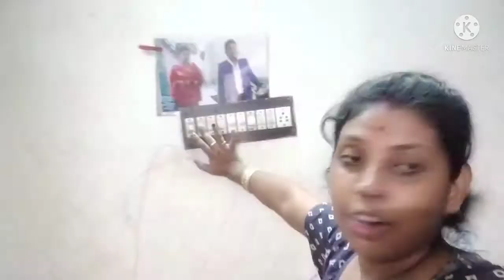||BARI THAKA ASA FRIED RICE MANGSO KHALAM||